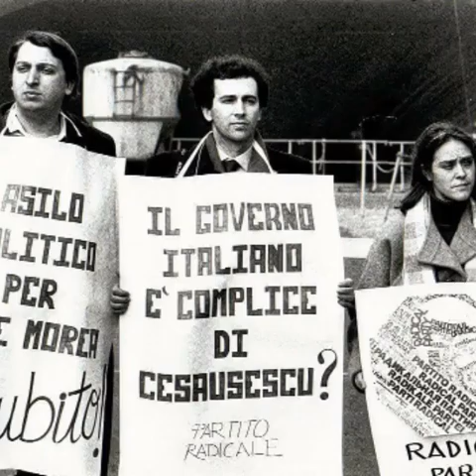Questa ero io...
Maria Teresa Di Lascia